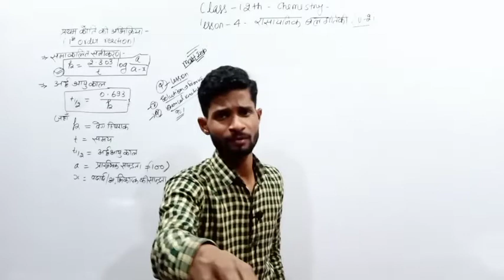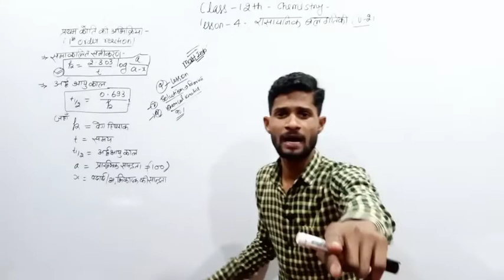Mera bhi bachha padhega motivation#short